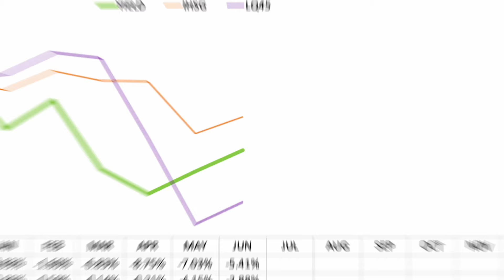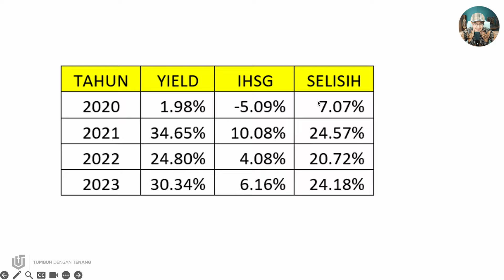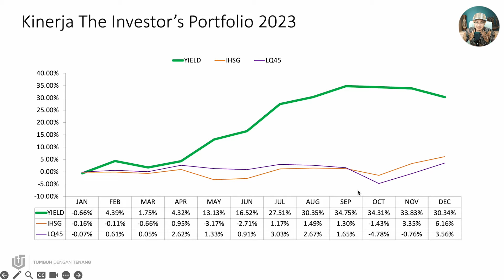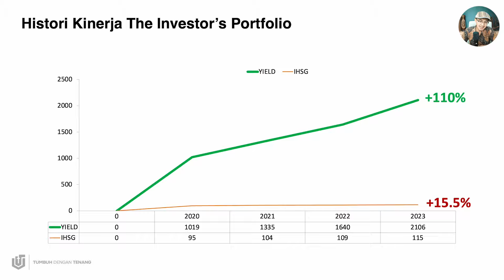TAHUN 2024 TAHUN YANG SUSAH DI SAHAM ??